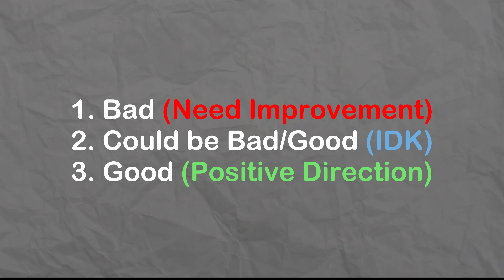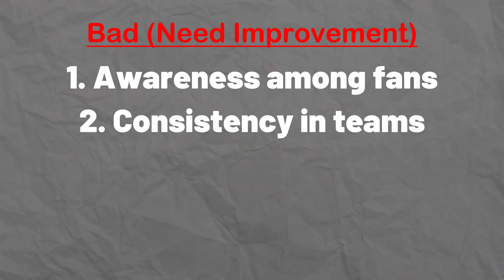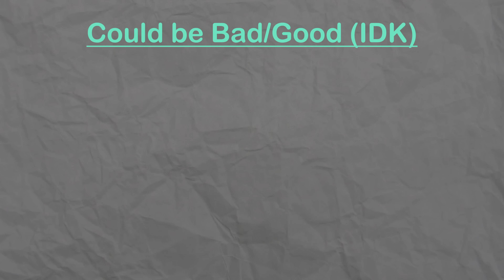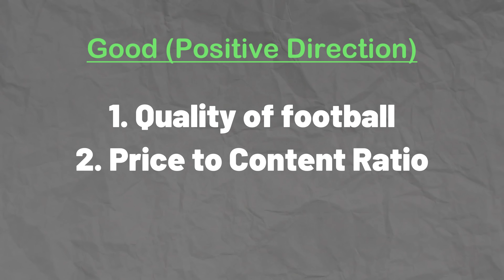MY HONEST EXPERIENCE OF "INDIAN FOOTBALL"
After a season of Indian Football with Indian Super League ISL 2024 and Indian Football Team. Here are some of the points I experienced throughout the journey. Indian Football's Highest stage of club football Indian Super League 'ISL' is getting interesting with the presence of IPL as the biggest domestic sports tournament of cricket does ISL bring any MASALA to your sports world in 2024? Indian National Football team struggle but Indian Club Football might be on a growth. Sunil Chhetri announces retirement after FIFA World Cup Qualifier 2026. Indian Football Team captain Sunil Chhetri retirement announcement also shook the football world. @IndianSuperLeague

00:00 Intro
01:40 Bad
08:55 Bad/Good
11:35 Good
16:57 Outro